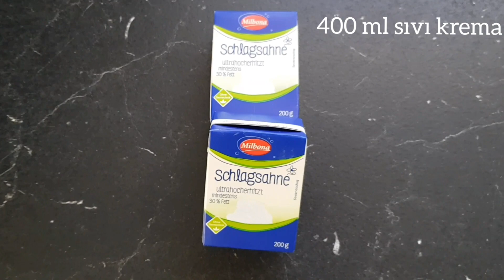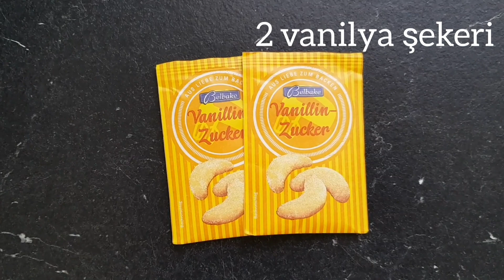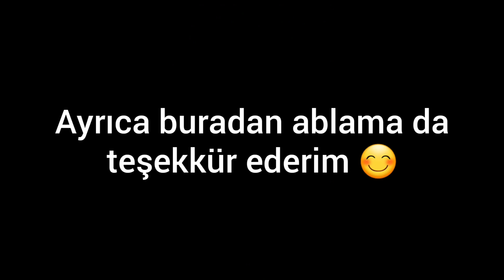SAN SEBASTİAN CHEESECAKE TARİFİ 🥧|| MÜKEMMEL BİR LEZZET 😋|| İLKNUR YALÇIN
Bu videomda Ablamla San Sebastian yaptık. Iyi seyirler..
Diger videolarim icin takipte kalin.
Merhabalar ben Ilknur.Bu kanalda sizlere düzen, temizlik, alisveris,  dekorasyon, bir bebekle günlük yasam, makyaj, yemek ve akliniza gelebilecek bir sürü icerik üretecegim.
IZLEDIGINIZ ICIN COK TESEKKÜRLER...